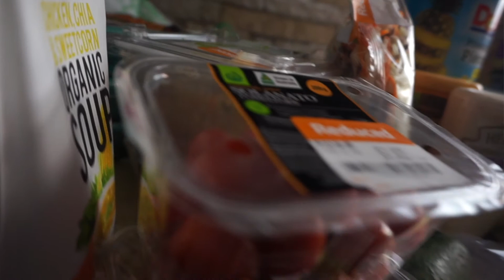When Should I transition into intuitive eating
The goal to be able to eat INTUITIVELY while controlling how you look and feel is of strong desire for many but they approach it all wrong!

Watch this video for my insights on this topic and WHEN is a good idea to dial in on making this transition especially if you've got a background of chronic/yo yo dieting...

Same if you didn't drop it a dislike and let me know why so I can improve. Appreciate YOU for watching.

@doitfortheburgers (PERSONAL instagram)
@angus_sportsnutritionist (Professional Instagram)

✔If you've been burnt by dieting before and feel at the mercy of food and your weight then FEAR FUCKING NOT because you haven't tried everything, there is another way.

✔ Want some FREE shit/ low cost awesome ebooks and resources to help you slay your body transformation journey like an absolute BOSS, all whilst eating your favourite foods and not being a slave to cardio?

FCK DIETING APPAREL STORE for those who want to rep their hate for all things dieting and love for food, check it out